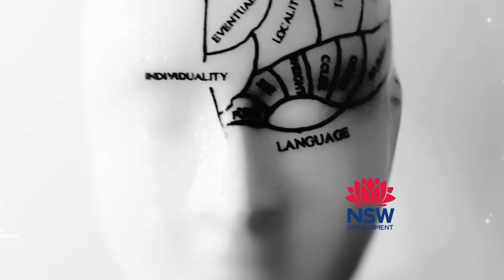Future Health Podcast | Jeff Schwartz: As the future of work accelerates we need future leaders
In this episode we dive into the Future of Work with Jeff Schwartz, Retired Partner at Deloitte and US leader of Future of work.

The Future Health Podcast is a creation of NSW Health.
For more info on NSW Health visit: health.nsw.gov.au
You can also watch the podcast at the NSW Health Youtube Channel.